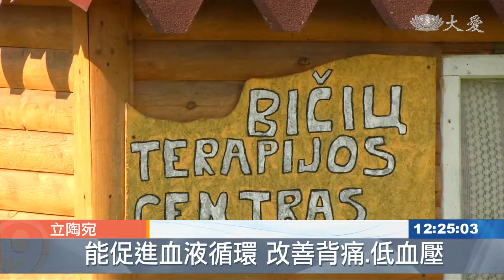蜜蜂當醫生 立陶宛民俗療法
我們來談談特殊的蜂療法。每個國家都有一些，令人感到驚奇的民俗療法，例如、波羅的海小國 立陶宛，就從東歐引進一種 類似針灸的蜂療法，據說對風溼性關節炎還滿有療效，但是這種療法還沒有醫學根據，貿然嘗試還是要特別小心。